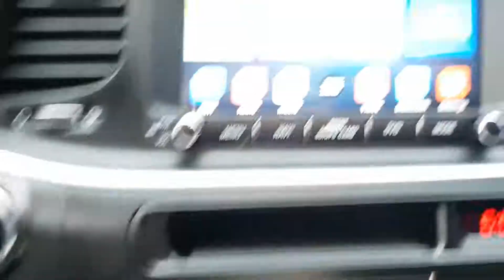2015 K5 FA535997